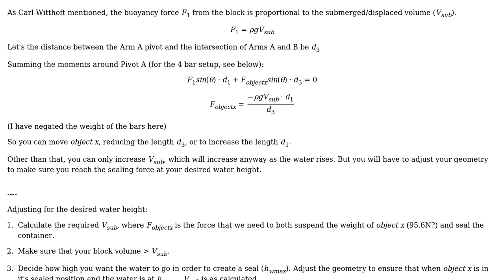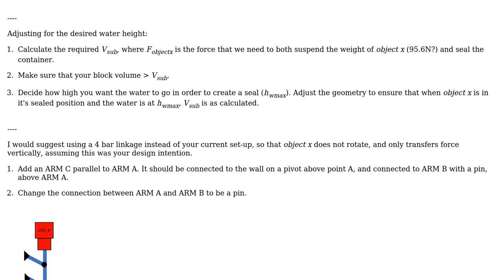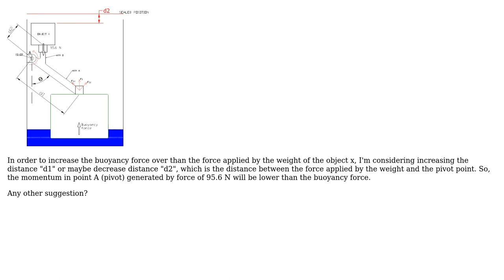Engineering: Buoyance+torque generated force (2 Solutions!!)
Engineering: Buoyance+torque generated force

With thanks & praise to God, and with thanks to the many people who have made this project possible! | Content (except music & images) licensed under CC BY-SA | Music | Images & others | With thanks to user Joaquin Osses user C.R and the Stack Exchange Network Trademarks are property of their respective owners. You are responsible for your own actions.